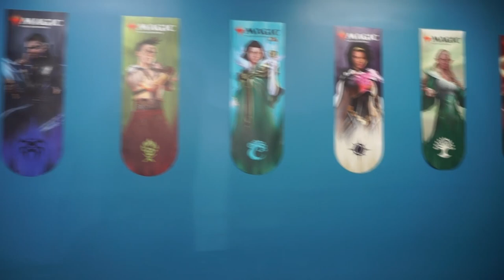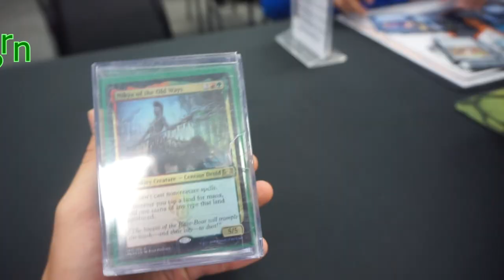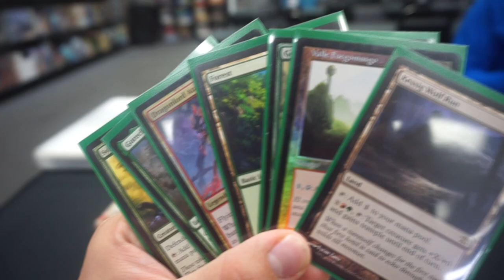TRAVEL VLOG || COOL STUFF GAMES 2019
やっほー Youtube I am Supagenki and in today’s video we are going to talk about stepping outside of your comfort zone!

Have you ever been in the area of a place you once visited? Have you ever been to a card shop? Well I have and I was in the area of the card shop on some personal accords. This got me thinking, "hmmm its been a long time since I last went to a card shop, and im sure that there is one around where im at! Why not go and check it out?!"

Hopped on a Uber, found a card shop, and was like wait, this is also the perfect place to make a Youtube video!

Check out the video to see how I turned going into a card shop into a fun filled, meaningful experience.

Remember my friends, you allow things to be important in your life or not. But only you can allow them, so make the choice to change how you see experiences today!

CAN YOU FEEL THE GENKI?!

We need to get the good word of positive thinking out there to as many people as possible.